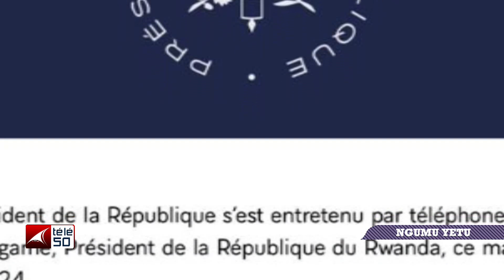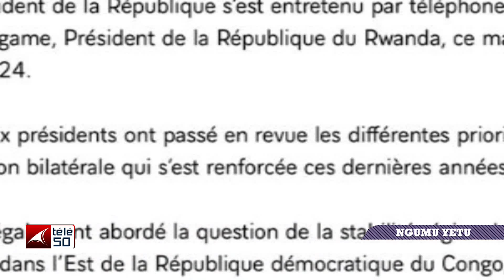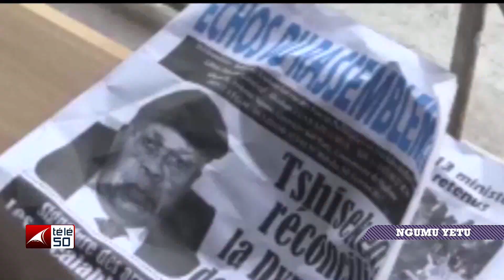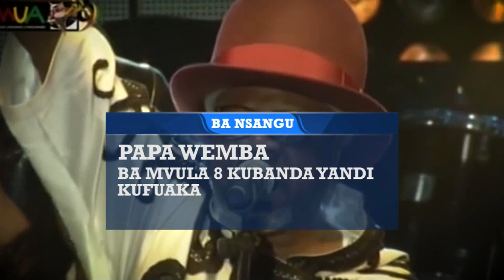JOURNAL TELEVISE EN LANGUES DU MERCREDI 24 AVRIL 2024